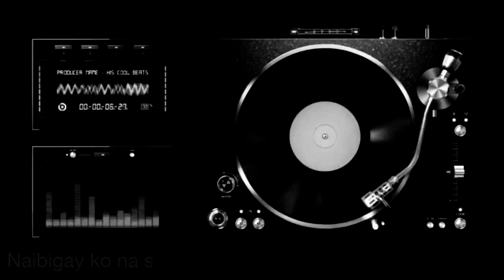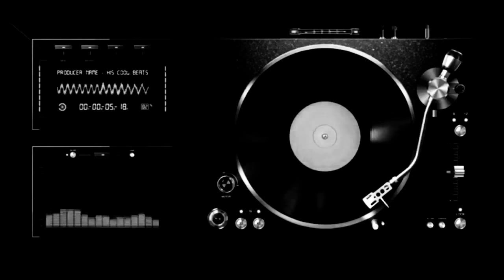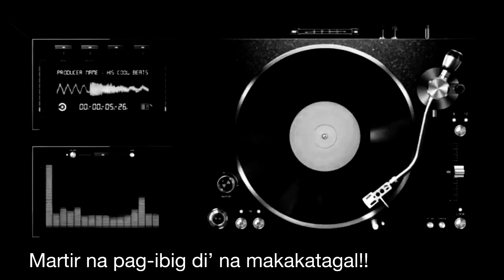Mimi Baylon - Martir Na Pag-ibig | Lyrics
Title: Martir Na Pag-ibig
Artist: Mimi Baylon
Label: Dhories Records
Year: 80’s

Mimi Baylon make her hits in the ’70s and ’80s, greatest hits that make her popular way back in time was “Bulag Na Pag-ibig” and “Hindi Ako Laruan” with Alpha Records Philippines. She is so mysterious OPM artist as she only reigns in the music industry for a short period and retires in exchange to private life. Mimi Baylon last update was she is now in Japan enjoying her private life.